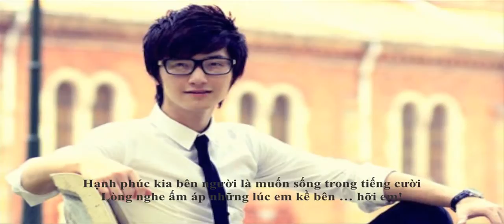Do Thanh Entertainment - DVD 20 - Chan Dung Vietnam (trailer)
Please welcome the upcoming release of DO Thanh Entertainment DVD 20 " Chan Dung Vietnam" soon to be release at all good music stores around the world...
For orders of DVD or booking of tickets please contact...
Do Thanh Entertainmant : 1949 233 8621